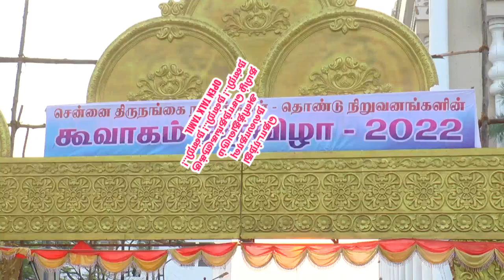koovagam actor Suri speech | கூவாகம் கூத்தாண்டவர் கோவில்திருவிழா| Koothandavar temple Festival2022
சென்னை திருநங்கை நாயக்குகள் தொண்டு நிறுவனங்களின் சார்பில் கூவாகம் திருவிழா இன்று (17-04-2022) விழுப்புரத்தில் வெகு விமர்சியாக நடைபெற்றது.

இவ்விழாவில் திரைப்பட நடிகர் சூரி கலந்துகொண்டு பேசிய வீடியோ

கூவாகம் கூத்தாண்டவர் கோவில்திருவிழா|Koovagam Festival2022|Koothandavar Temple|transgender's festival